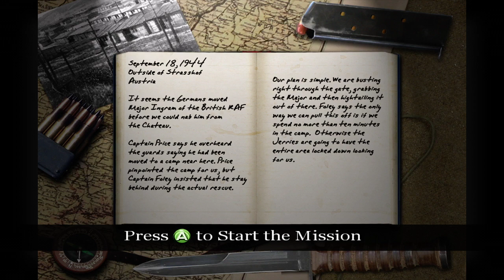Call of Duty Veteran Playthrough Part 8- POW Camp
Part 8 of my Call of Duty Classic Playthrough on Veteran Difficulty